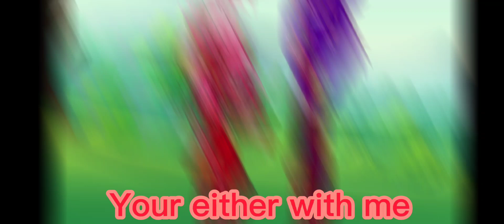Hug me bring it in